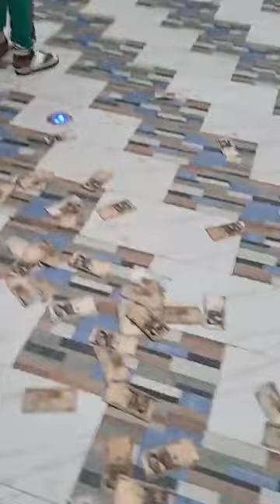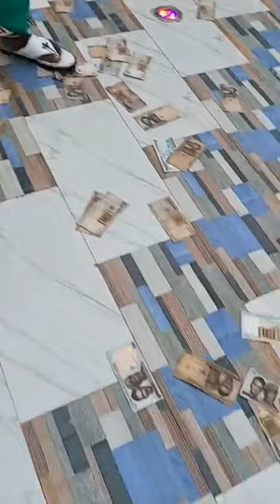November 27, 2022